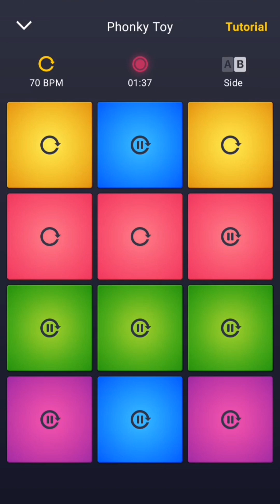🎧 Phonk Toy - Hip-Hop (DPM)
Music app: DPM
Soundpack: Phonk Toy, BLGN
Genre: Hip-Hop, 70bpm